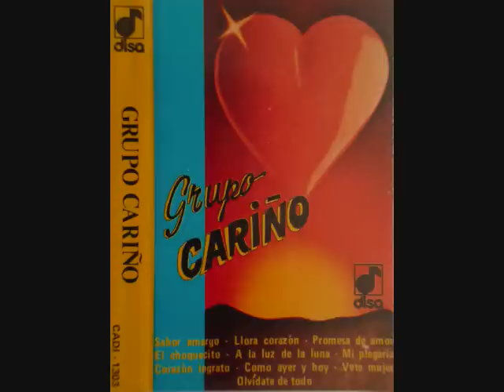Grupo Cariño - Olvidate de todo.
Grupo Cariño